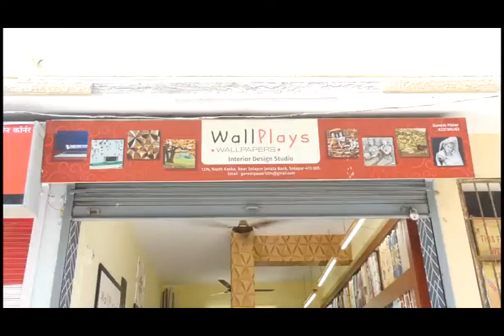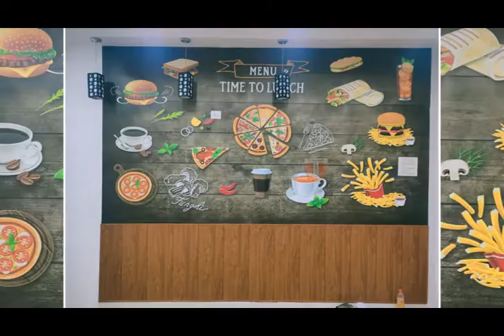Interior Designer In Solapur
Wallplays Wallpapers